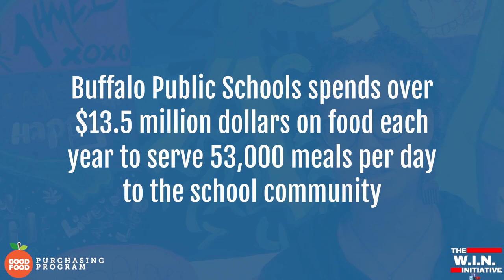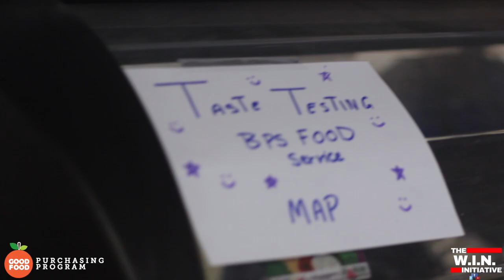Youth Leading the Way - GFPP Buffalo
Youth are leading the way on the Good Food Purchasing Program with Buffalo Public Schools and the Good Food Buffalo Coalition.